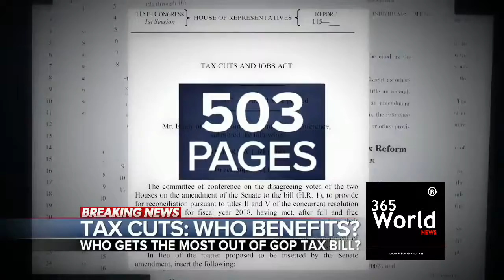GOP Will Cut Tax For The Ultra Rich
365 World News
Breaking News

nfs
car racing games
car chase
world records funny videos
prank videos
compilations
top 10
top 20
top 15
new pc games
new movies
new malayalam movies
top romantic movies
funny videos
car chase suspects
car chase
cops pursuit
wwe
wwe summer slams
wwe cage
top stories
auntie
house wife
hot house wife
masala movies
romantic films
short film
las vegas
terror attack
top 10 compilations
funny
kerala
dileep case
mohanlal
mammooty
top android games
top upcoming xbox games
xbox 360 sony
up coming games
up coming open world games
top news
breaking news
top storys
top news
live news
365 world news
365
365worldnews.net
world news
international news
bbc news
cnn news
cnn live
bbc live
ndtv
indian express
malayalam manoramma
top hollywood news
hot hollywood actress
hot bollywood
hod actress